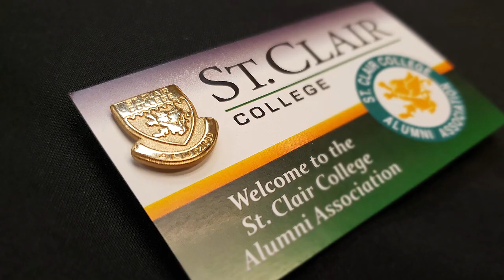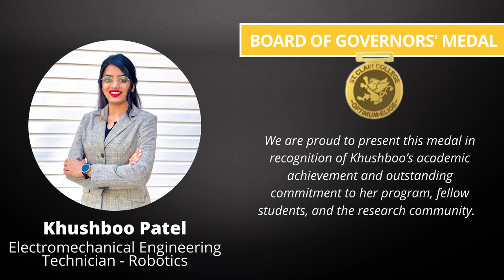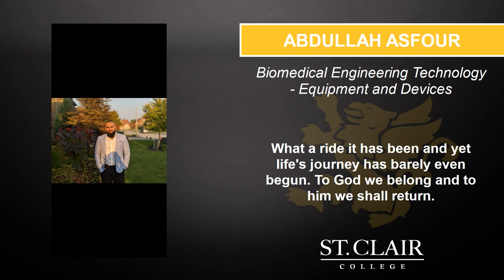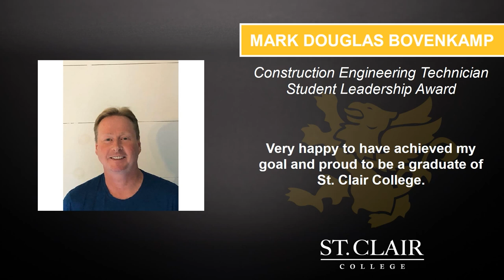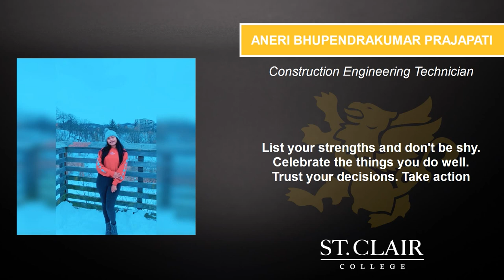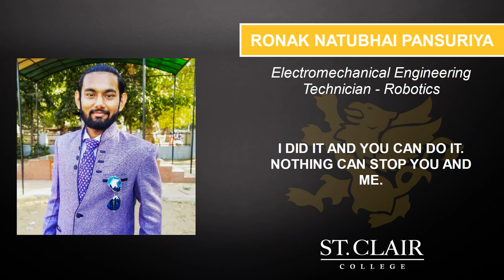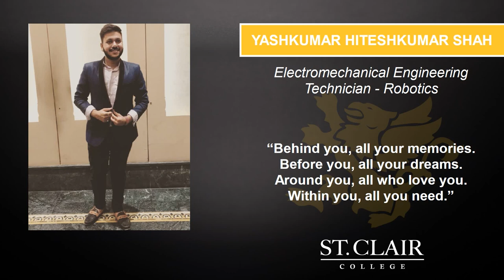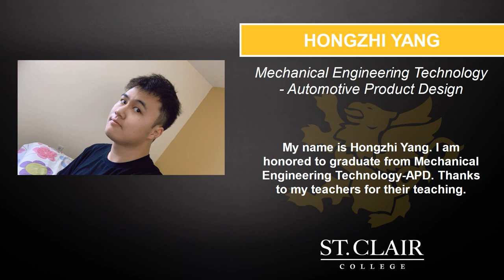54th Annual Convocation - Session 5: School of Engineering Technologies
School of Engineering Technologies